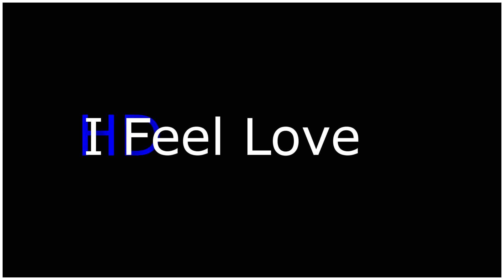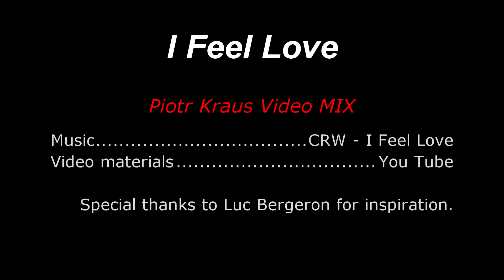OptyClub - Best of WEB - I Feel LOVE (Piotr Kraus Video MIX)